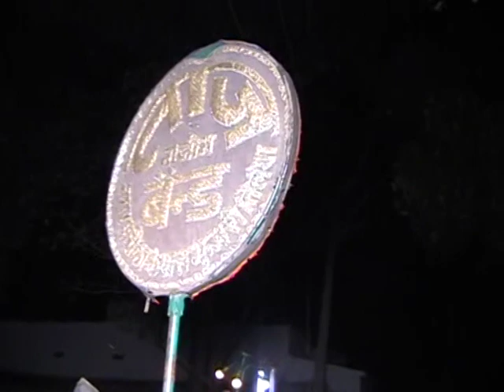RESHMA WEDS JAVED WEDDING PART 3